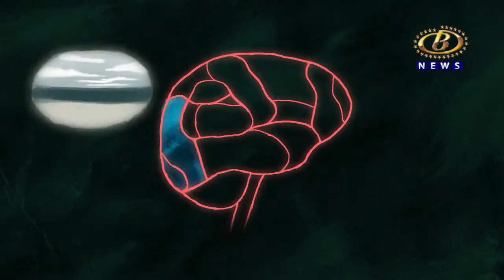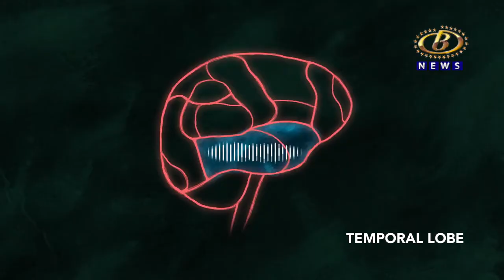जगभर होतोय संगीतोपचार थेरपीचा वेगानं प्रसार, जागतिक संगीतोपचार दिनानिमित्त बी न्यूज विशेष...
ताणतणावासह विविध व्याधीतून मुक्त होण्यासाठी संगीत हे प्रभावी माध्यम, जगभर होतोय संगीतोपचार थेरपीचा वेगानं प्रसार, जागतिक संगीतोपचार दिनानिमित्त बी न्यूज विशेष...